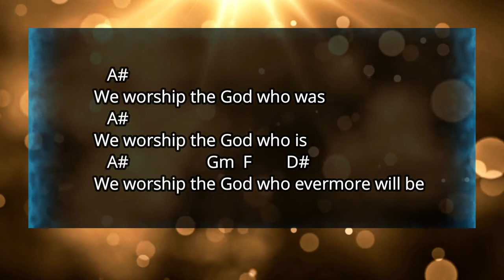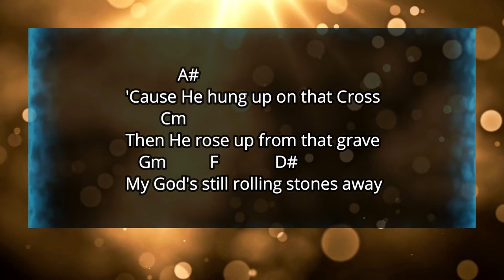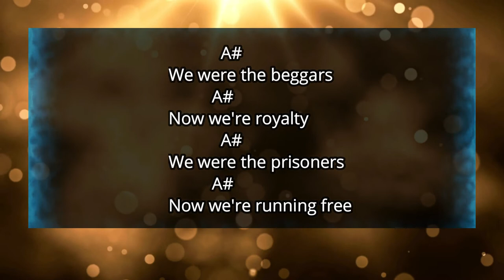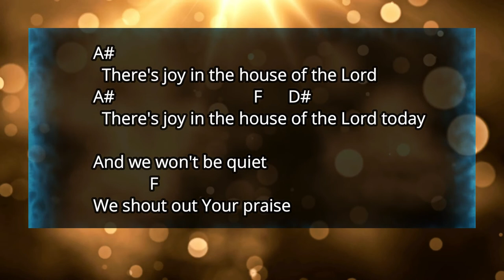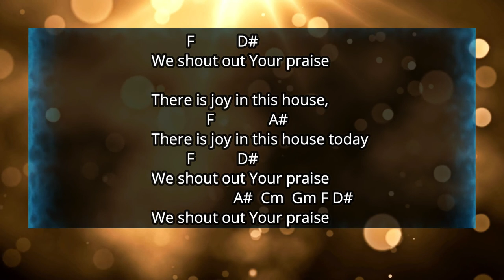House Of The Lord - Phil Wickham | Lyrics | Chords | Minus One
Tuning: Standard E Tuning
Check also this link for MINUS ONE or LYRICS VIDEO version: